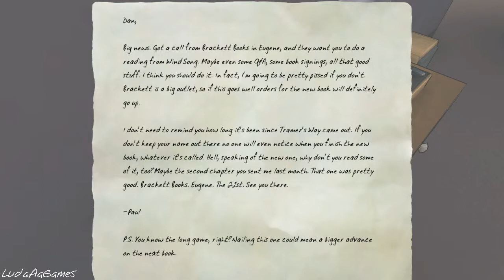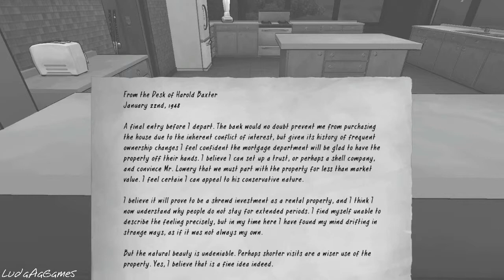The Novelist - 03 - The Funeral [Chapter 3] (Playthrough/Walkthrough)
Read the family's thoughts. Explore their memories. Uncover their desires and intervene in their lives. But stay out of sight; you can't help the Kaplans if they know there's a ghost in the house. It's up to you to decide how Dan's career and family life will evolve, but choose carefully; there are no easy answers, and every choice has a cost.

Dan's relationships -- to his work, his wife, and his son -- react and shift in response to your choices. With a different sequence of events in every playthrough, The Novelist gives life to a unique experience each time you play.

The decisions you make will define the Kaplans' lives, but they may also tell you something about yourself.